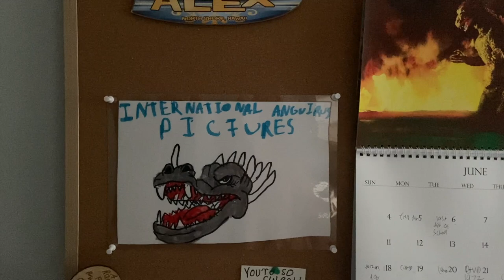Hanoi SOS (Film Version)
When Gigan attacks the Vietnamese capital, its up to Godzilla and Anguirus to end Gigan's rampage. Will the heroic duo win? Find out this Easter Sunday